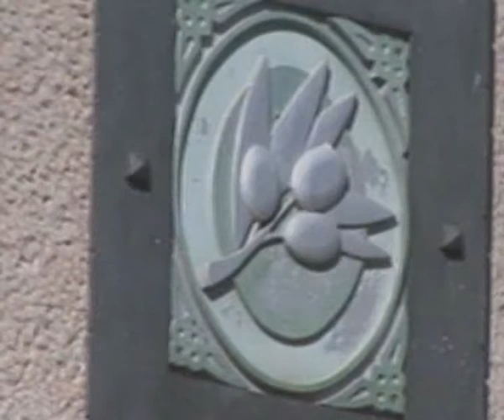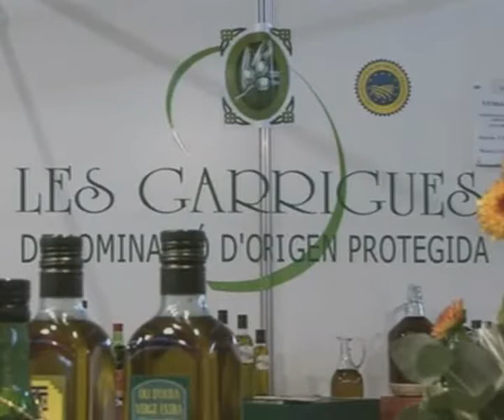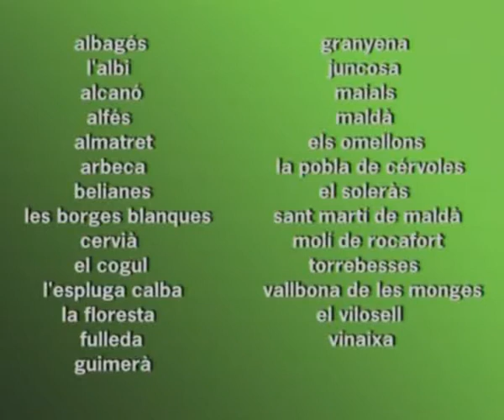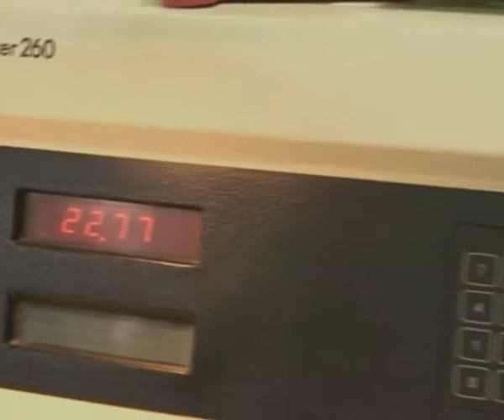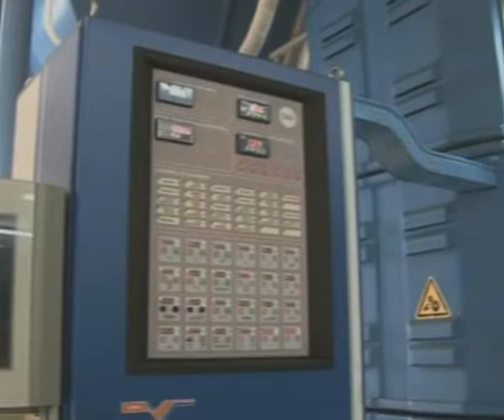Les Garrigues D.O.P. Olive Oil. Part 1 | Ara Lleida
Taste one of the best olive oils in the world: Les Garrigues D.O.P. (Protected Denomination of Origin) Olive Oil. The natural and traditional character of a quality product. Come and try it for yourself!